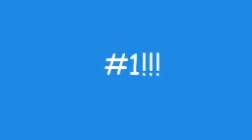Top 10 Snacks